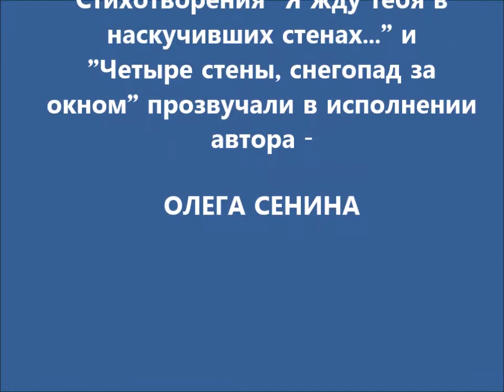Поэтический цикл Заточение Фрагмент 9 ТЮРЕМНЫЕ СВИДАНИЯ